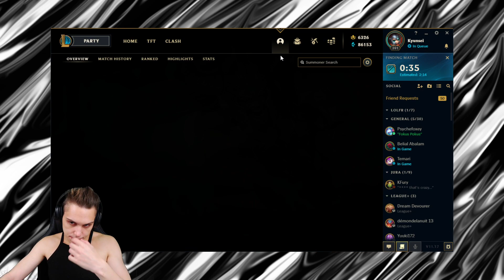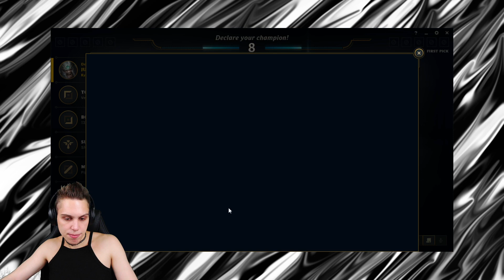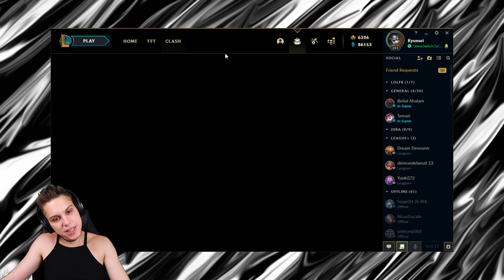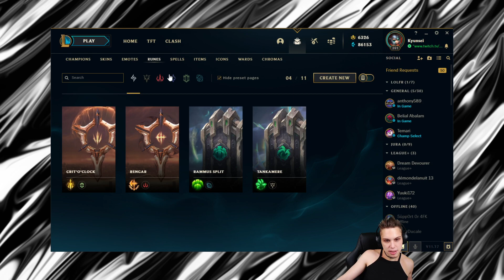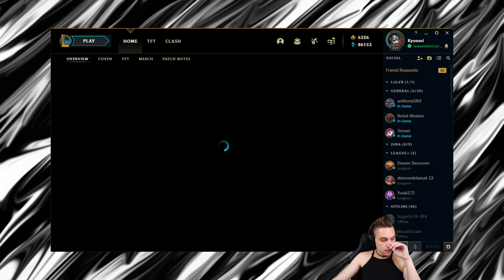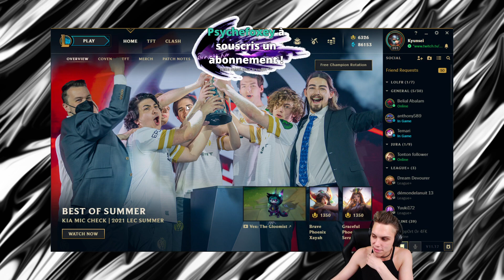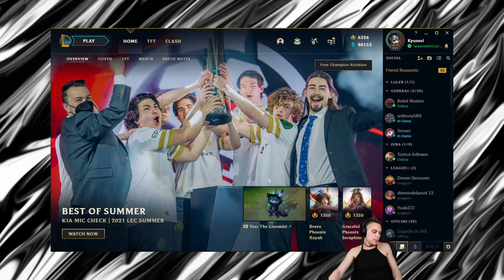Trynda Jungle / Solo Q / D1 //& Analyse de partie viewer